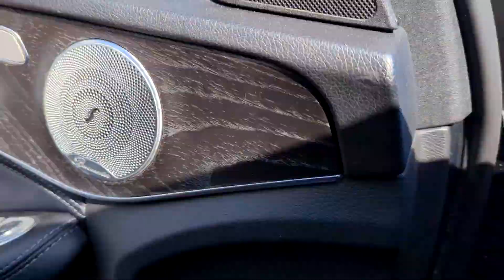2015 Mercedes-Benz C-Class C300